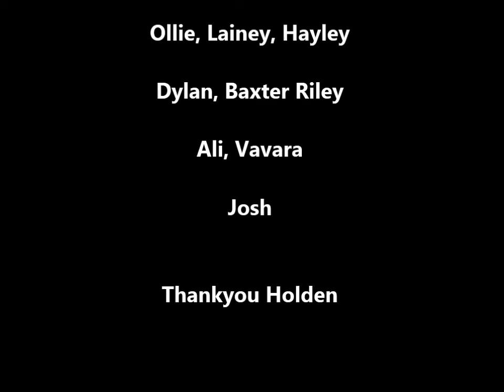Holden grant video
The North Adelaide Lacrosse Club is applying for a Grant from Holden to assist with junior development.  Over the past 2 years the club has tripled its junior numbers of boys and girls playing lacrosse.  We are in need of assistance to purchase equipment, uniforms and goals.  Thanks Holden!!